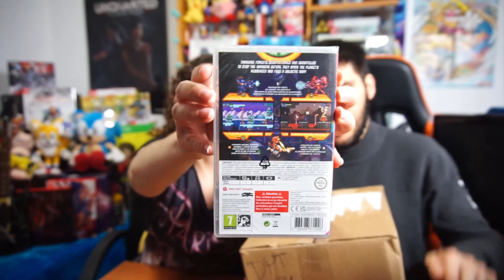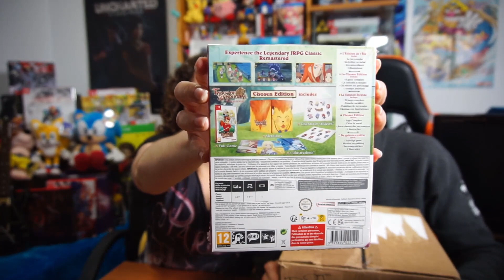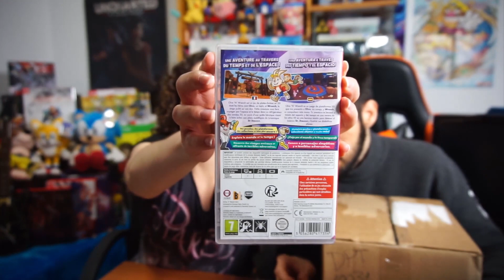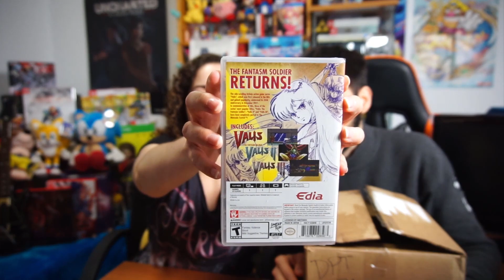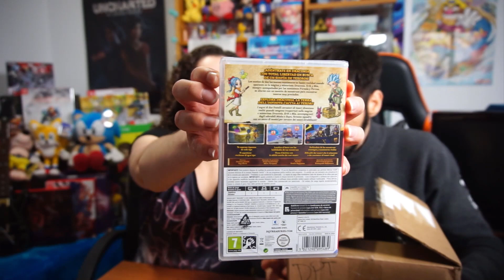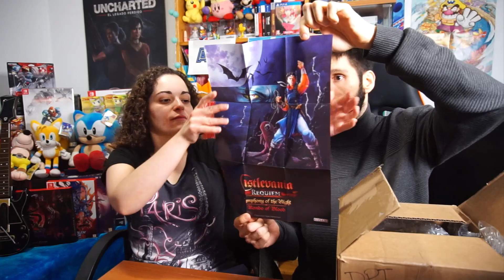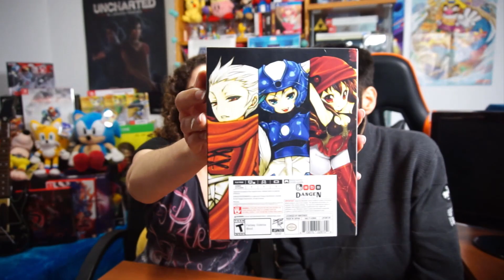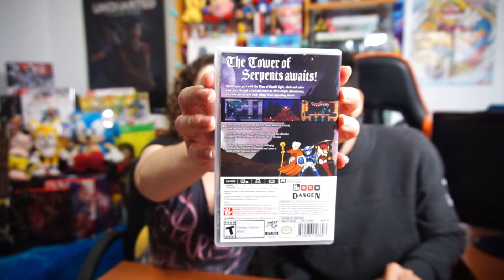UNBOXING ANTIMORBISTA - ¡10 JUEGAZOS PARA NINTENDO SWITCH Y PS4! | AdmaGames